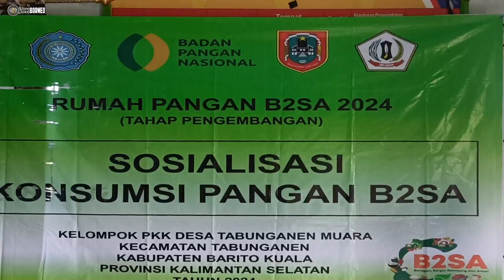Sosialisasi Konsumsi Pangan B2SA Di Desa Tabunganen Muara Kec Tabunganen Kab Barito Kuala Kal Sel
Sosialisasi ini yg ke sekian kalinya untuk Menurunkan angka stanting di kecamatan Tabunganen dan sosialisasi ini tahab pengembangan semoga dengan adanya sosialisai ini bisa bermanfaat